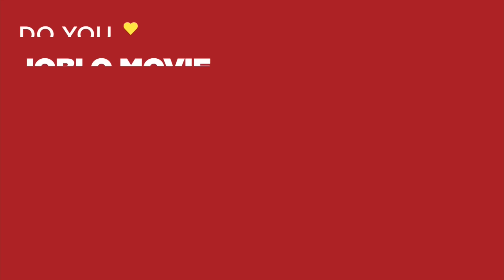PREDATORS Clip - "Ronald Noland" (2010)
PLOT: A group of elite warriors parachute into an unfamiliar jungle and are hunted by members of a merciless alien race.

RELEASE DATE: 9 July 2010 (USA)
GENRE: Action, Adventure, Sci-Fi
STARS: Adrien Brody, Laurence Fishburne, Topher Grace